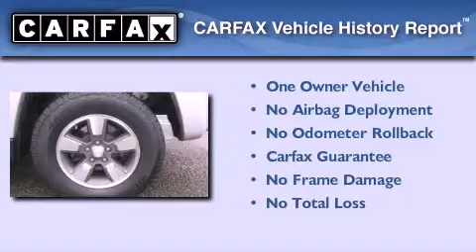2008 Jeep Liberty Auburn WA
We are proud to present this 2008 Jeep Liberty .

 We've been honored to serve the Enumclaw WA area , we promise that your experience at our dealership will exceed your expectations !

 Year : 2008

 Make : Jeep

 Model : Liberty

 Engine : 3.7L V6

 Trans . : Automatic

 Exterior : Bright Silver

 Miles : 79,615

 Interior : Gray

 Enumclaw Chrysler Jeep Dodge

 726 Highway 410

 Enumclaw , WA 98022

 Enumclaw Chrysler , Jeep and Dodge is a Dealership Warehouse offering warehouse pricing on more than $10 million dollars in inventory ! When you visit our dealership , you won't find a brand new expensive showroom . Our dealership has low overhead meaning you will make that up in savings on your new or pre-owned vehicle purchase . With warehouse pricing on all of our new and pre-owned inventory in stock , Enumclaw Chrysler , Jeep and Dodge is sure to beat any big city price , in fact , We Clobber any big city price! It's definitely worth the drive to take advantage of giant selection , savings and hometown deals sealed with a handshake .

 Enumclaw Chrysler Jeep Dodge is a certified DaimlerChrysler Five Star dealership with a huge inventory of high quality new and pre-owned vehicles . Our team at Enumclaw believes that customer service means making your vehicle buying experience an enjoyable one .

 Preowned 2008 Jeep Liberty Enumclaw WA